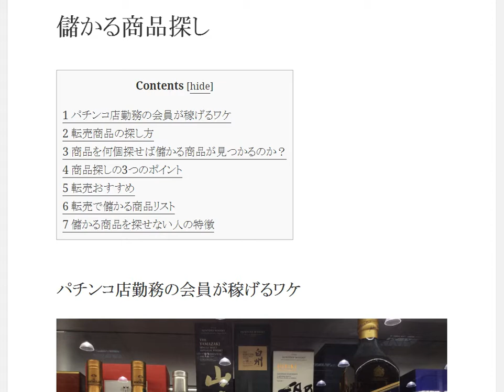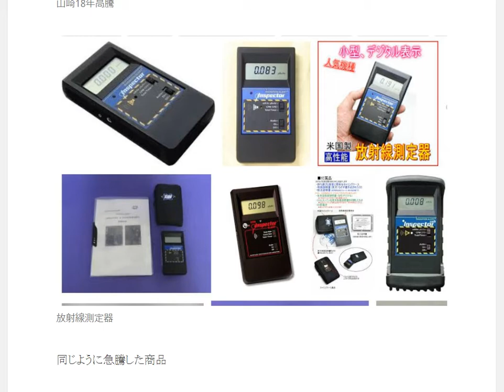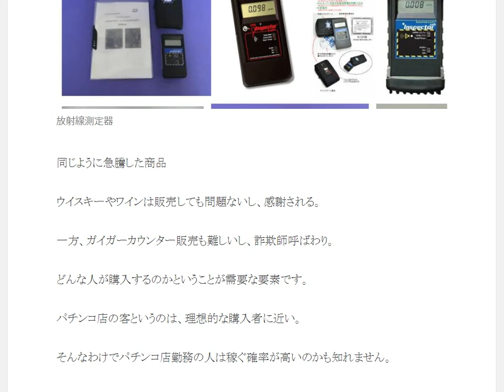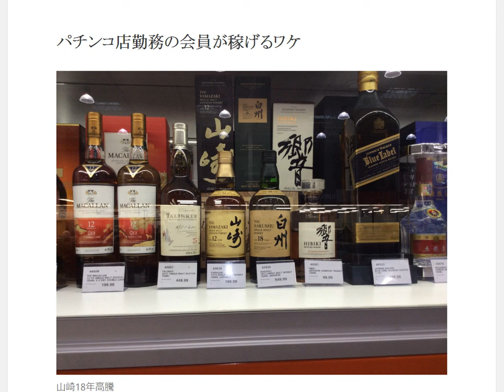日本ウイスキー 急騰した山崎や白州は販売すれば感謝される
1日10分で月10万円を稼ぐ! Amazon輸出ビジネスがわかる本　出版社:ソシム (2013/11/22)